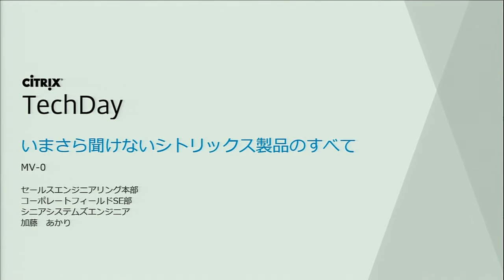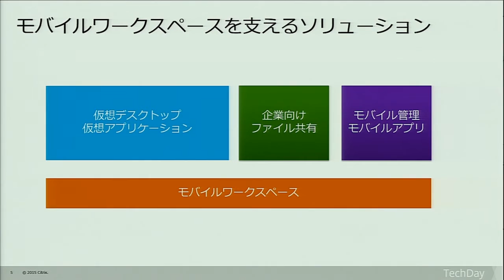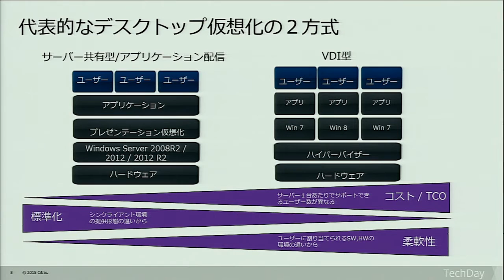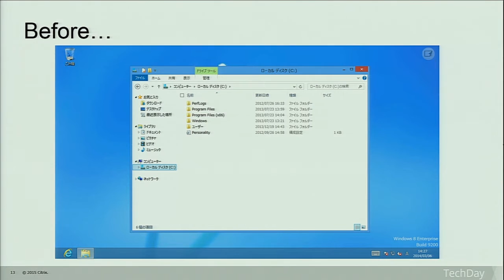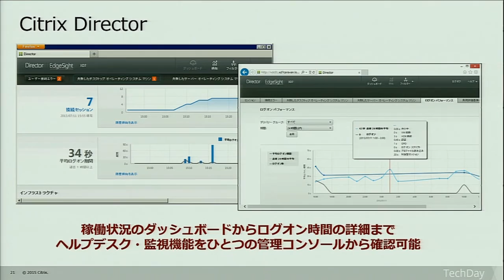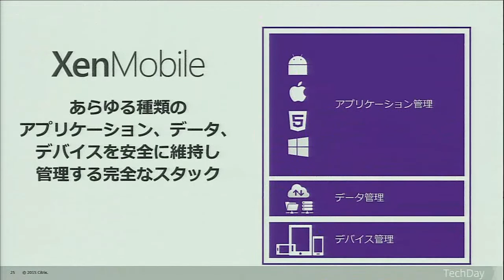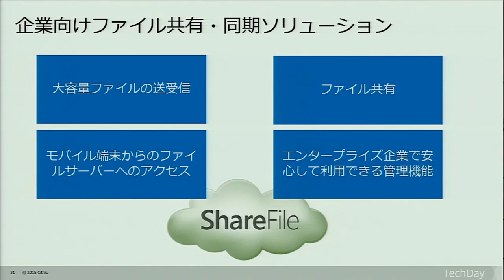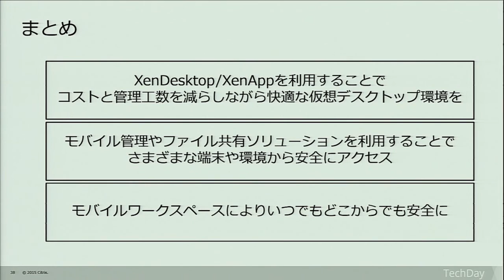いまさら聞けないシトリックス製品のすべて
仮想化という言葉が一般的なものになって来た昨今ですが、シトリックスは仮想化だけに留まらずモバイル関連やそれに伴うネットワーク製品などワークスタイルを変革するための様々な製品やサービスを取りそろえています。代表的な仮想化製品からモバイル製品まで、今更聞けないシトリックス製品の「常識」をご説明します。